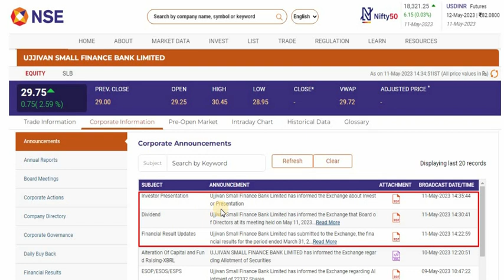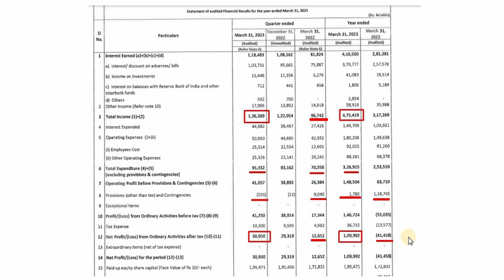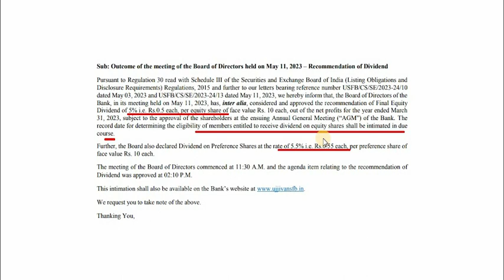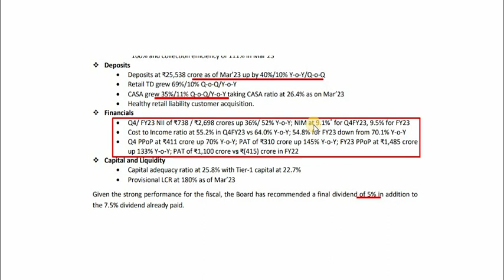Ujjivan small finance bank dividend | Ujjivan small bank share news today| Ujjivan bank share target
Hello everyone,

I am CS Ritu. Welcome to Shareswatch. This video is about UJJIVAN SMALL FINANCE BANK LIMITED share latest news today. I hope you like this video.

CS Ritu